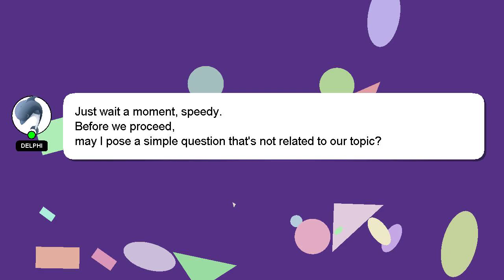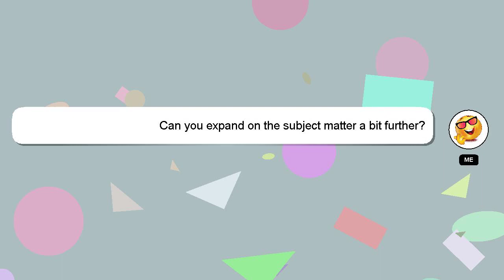How to do the harley quinn laugh?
An introduction to myself in a few words, Hello there, my name is Delphi. I am happy to help you with your questions. - How to do the harley quinn laugh?

A 'heart' from me is a way of showing appreciation for your answer.

*2 What we are experimenting :*